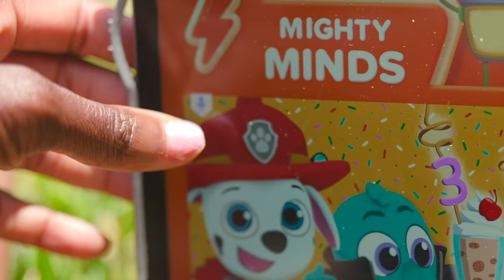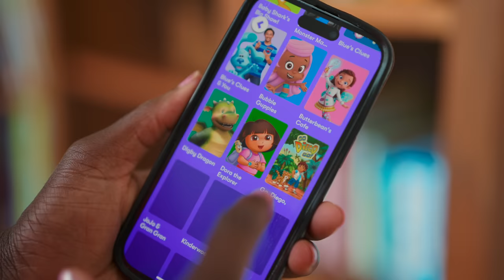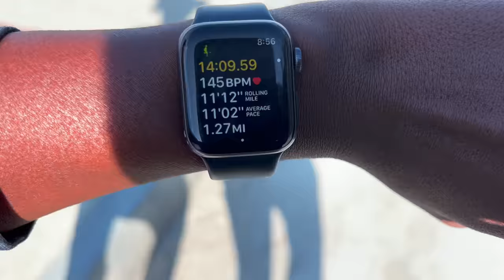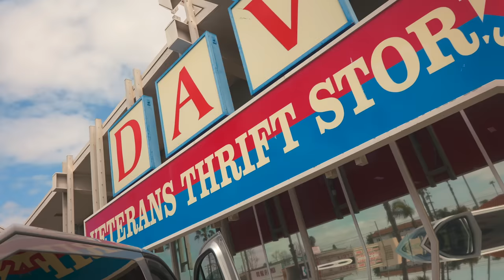How I Lost 50 Pounds | Mom of 8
This is how I lost 50 pounds after having 8 kids.
Don't miss the free 60-day trial which ends in just a few days on 7/9 so download Noggin

Ryan Little - Silver Surfer
Mr. Thibs - Cadillac